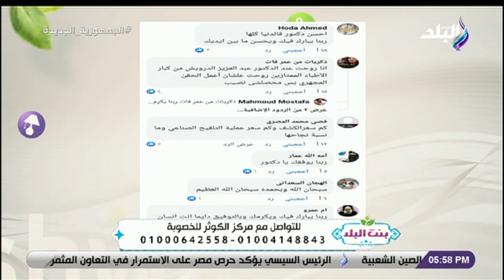أ.د.عبدالعزيز الدرويش في ضيافة بنت البلد مع نشوى مصطفى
جزء من حلقة اليوم 15 يناير  2023 من برنامج بنت البلد وفيها لقاء مع أ.د.عبدالعزيز الدرويش ومفسرة الأحلام سماح العجمي تكشف تفسير الحمل في الحلم وتفسير الحذاء في الحلم ورصد جهود مؤسسة نبض الحياة الخيرية